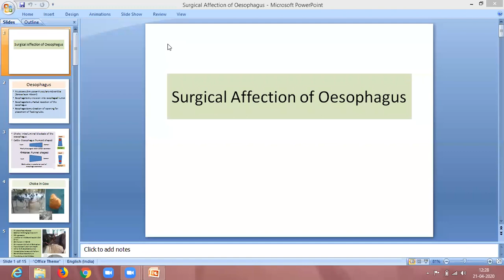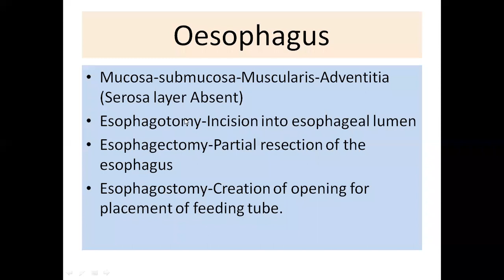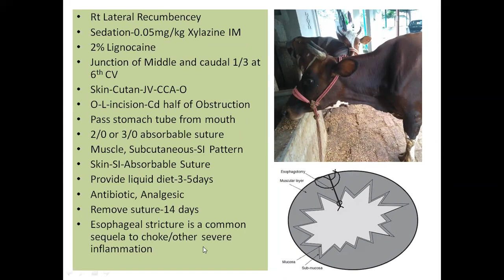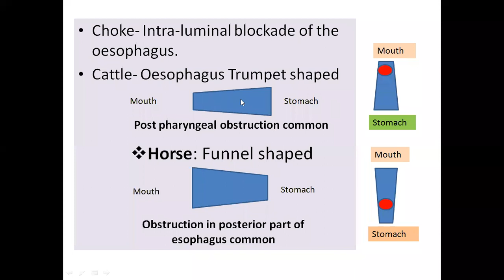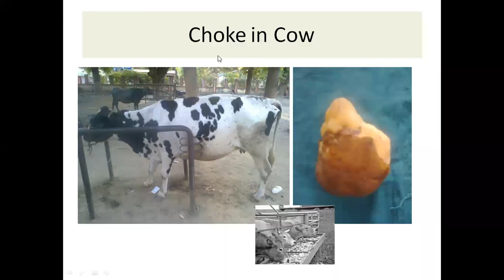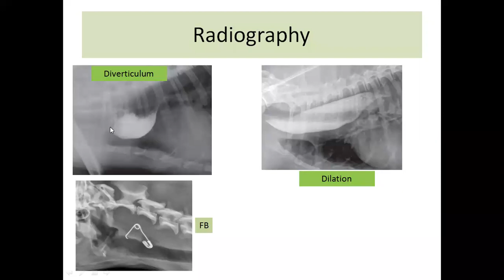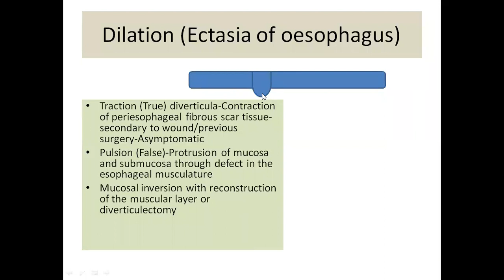"VSR 4th professional Unit 4: "Surgical Affection of Oesophagus in Animals" By: Dr. Ramesh Tiwary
VSR 4th professional Unit 4 Surgical Affection of Oesophagus in Animals

Lecture by: Dr. Ramesh Tiwary
Asstt. Professor
Deptt. of Veterinary Surgery and Radiology

CoF, Kishanganj.